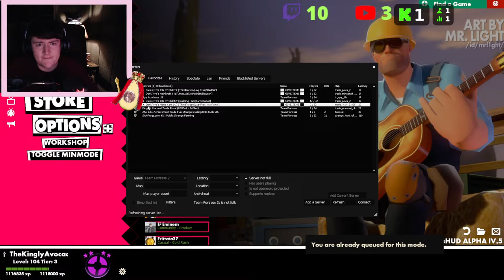#1 MOST COMFORTABLE SPY MAIN/BOT/CHEATER KICKER?! | CHILL VIBES | 100% Guacamole Gaming!!!